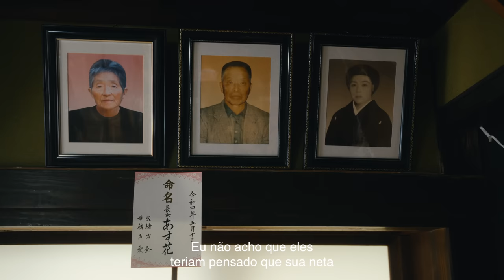TRAILER | Spirit - O Melhor Bartender Do Mundo | Diageo Brasil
Como um coquetel pode mudar sua vida? Descubra no dia 13 de maio.

O documentário Spirit, produzido pela @diageobrasil, traz os bastidores do nosso campeonato mundial de bartenders, o @WorldClassBR.
Acompanhamos a trajetória de três bartenders competidores e entre os desafios e os sonhos, o documentário trará a dose de inspiração necessária para quem se dedica em evoluir a coquetelaria.

SPIRIT - disponível na @primevideobr a partir de 13 de maio.

Acompanhe as novidades no nosso Instagram @diageobrasil.